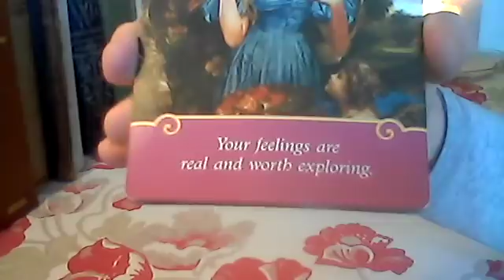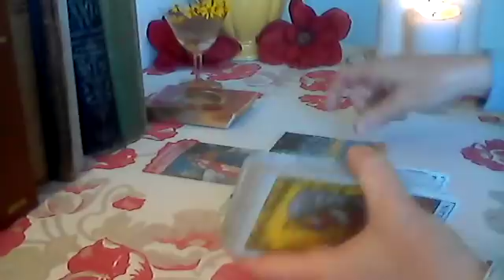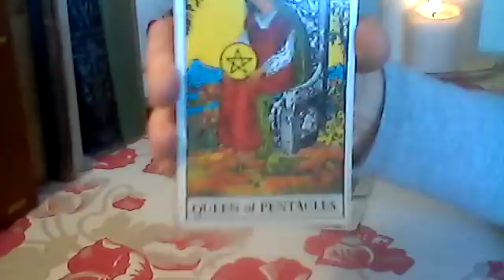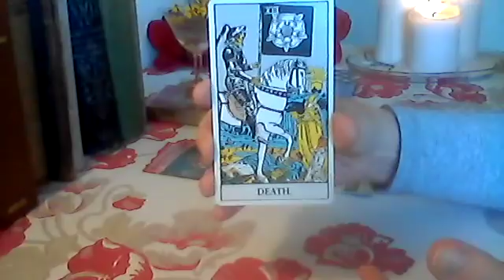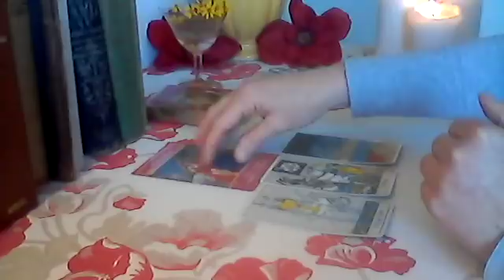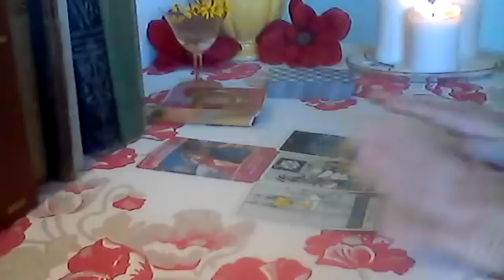Leo May 2018: How Do They Feel About You? ❤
- Please include: your first name, sun sign, a brief description of your situation, and your choice of reading with the questions you have.